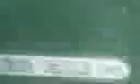KAUfland dortmund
KAUfland1 dortmund
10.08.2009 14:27